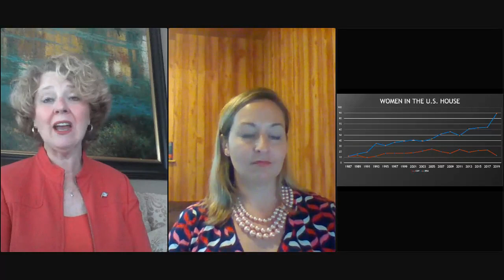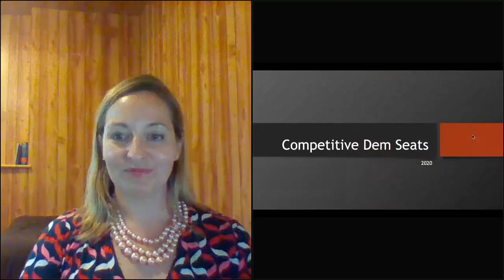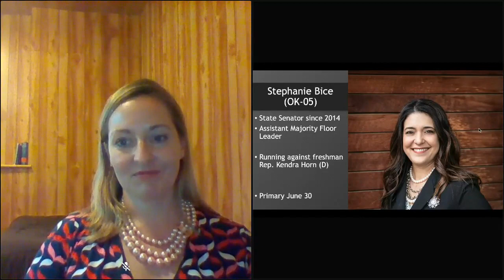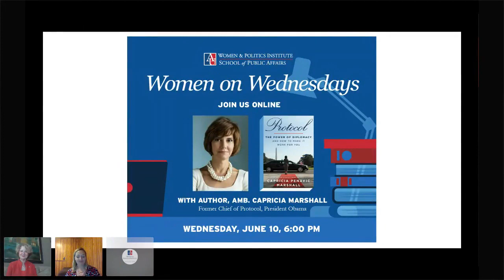"Women on Wednesdays" Republican Women in 2020 w/ Rep. Susan Brooks & Parking Poling